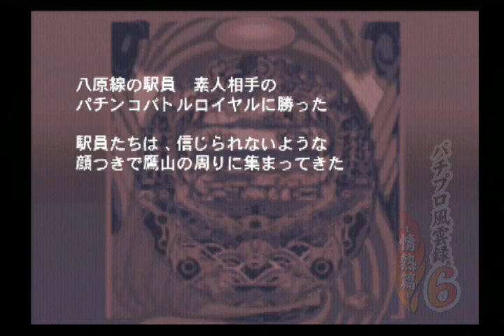パチパラ14 パチプロ風雲録6 #14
出来る限り全ライバルを倒していきます。